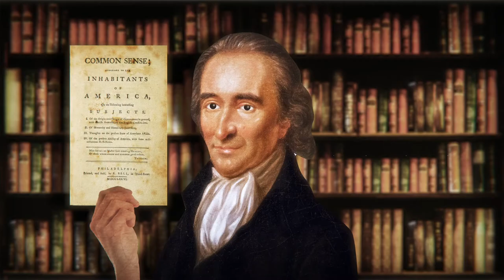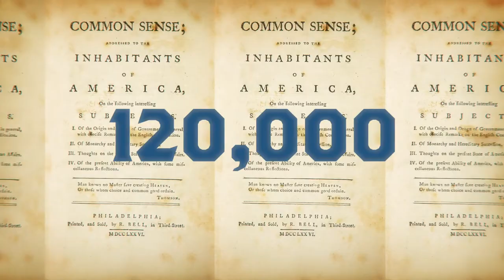Common Sense: The Pamphlet that Made America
We’ve all seen our fair share of American political ads in recent years. But the very first? That could be Common Sense – an 18th century pamphlet designed to incite rebellion!